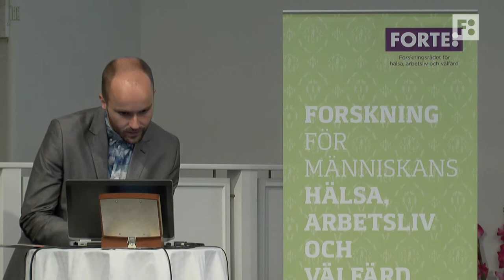Hur kan samhället förebygga ungas alkoholskador? - Frukostseminarium 22 augusti 2014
Ungas alkoholkonsumtion och de skador som den kan leda till är ett folkhälsoproblem. För unga mellan 16 och 24 år är alkoholen den största riskfaktorn för dödsfall och skador. Den 22 augusti arrangerade vi ett frukostseminarium i samarbete med IOGT-NTO och Svenska Läkaresällskapet där framstående alkoholforskare presenterade preventionsåtgärder för att begränsa alkoholens skadeverkningar bland unga.

Medverkar gjorde Harold Holder, tidigare chef för Prevention Research Center vid Berkeleyuniversitet i Kalifornien, USA, Sven Andréasson, professor i socialmedicin, Institutet för Folkhälsovetenskap, Karolinska institutet och överläkare vid Beroendecentrum Stockholm och verksamhetsansvarig på mottagningen Riddargatan 1, Tim Stockwell, sitter i Kanadas National Alcohol Strategy Advisory Commitee och WHO Technical Advisory Commiteeon Alcohol Epidemiology, Gunvor G Ericson, Miljöpartiet, gruppledare i riksdagen och talesperson för jämställdhets- och folkhälsopolitik, Kajsa Dovstad, socialpolitisk talesperson, Liberala ungdomsförbundet, Linda Engström, kommunikation- och påverkanschef, IOGT-NTO, Jonas Sjögreen, allmänläkare, Svenska Läkaresällskapet, Peter Allebeck, huvudsekreterare Forte som också modererar samtalet.